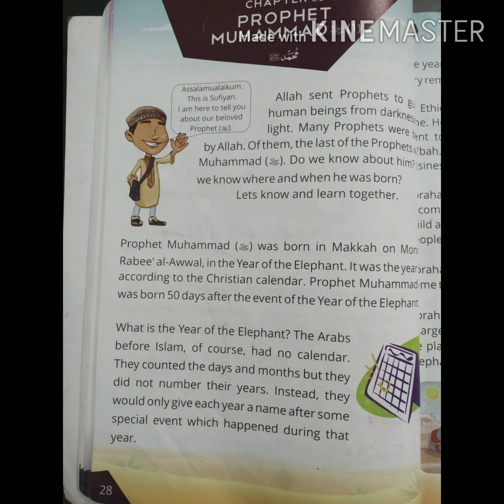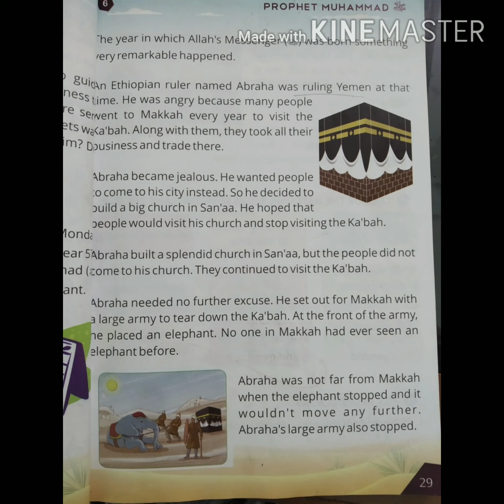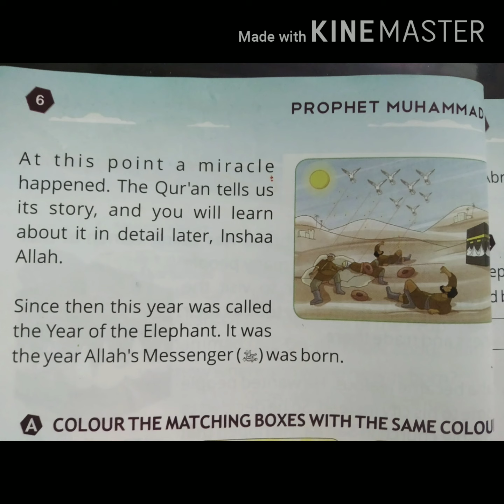Grade 1 , chapter 6 - prophet Muhammad (S.A.W)1